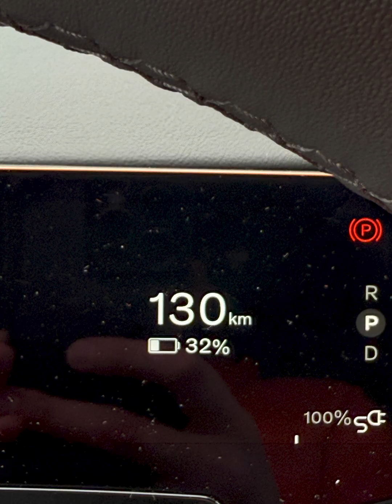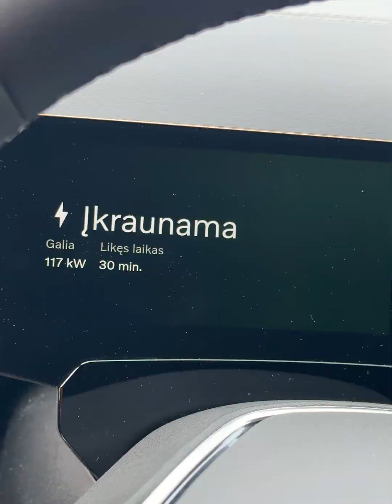Volvo EX90 Twin Motor Performance įkrovimo greitis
„Volvo EX90“ Įkrovimo Testas: Ar pasieksiu gamintojo nurodomą greitį?

Naujasis „Volvo EX90“ žada neblogą įkrovimo greitį – gamintojas teigia, kad iki 250 kW! Šiame vaizdo įraše patikrinau, ar realybėje galima pasiekti tokius skaičius. Nuvažiavau į naują greitojo įkrovimo stotelę ir prijungiau EX90, tikėdamiesi maksimalaus našumo.

Nors „Volvo“ deklaruoja 250 kW, mano teste didžiausia pasiekta įkrovimo galia buvo tik 126,6 kW. Kodėl toks skirtumas? Galimos priežastys: akumuliatoriaus temperatūra, įkrovimo stotelės galimybės.